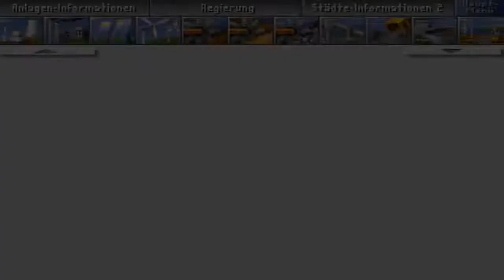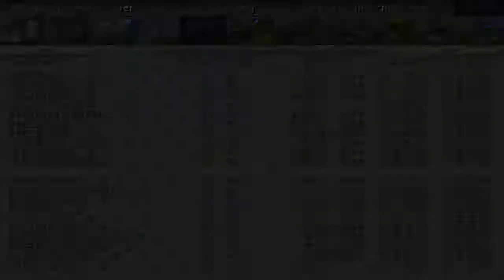Let´s Play together: Aufschwung Ost # 005 - Arbeitsplätze braucht das Land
Ja die Arbeitsplatzbeschaffung ist ja immer schon ein Problem gewesen und wir versuchen uns in die Problematik reinzufuchsen ;) Nebenbei sorgen wir für Energie und reparieren zusätzlich noch Förderwerke und Umwelt. Also wie immer viel zu tun...